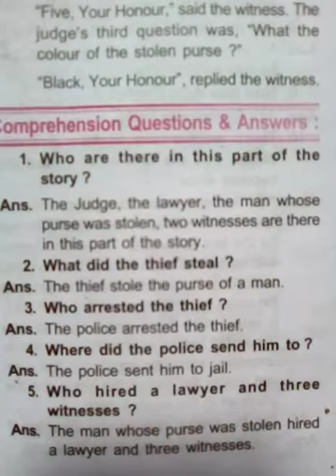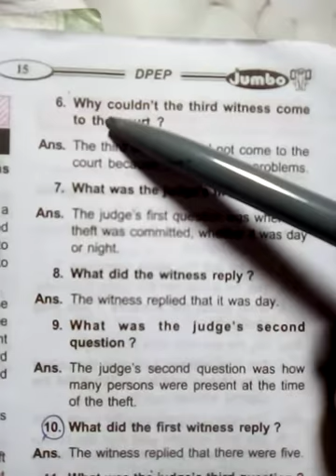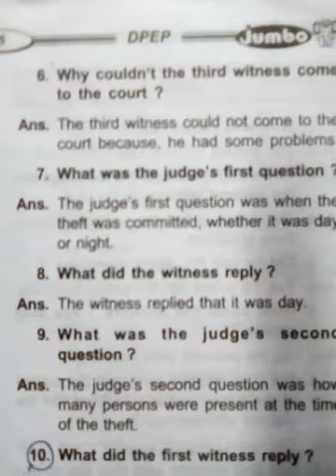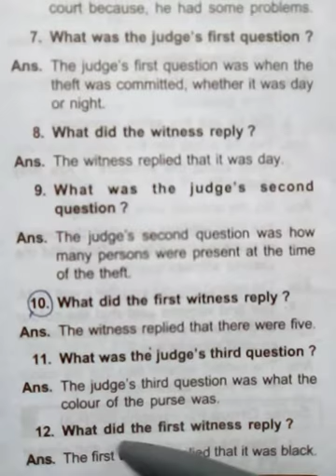Ali made impossible possible ,SGP-1 ( comprehension questions and answers) class 8